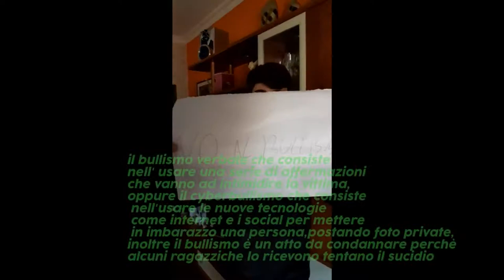Stop ai bulli